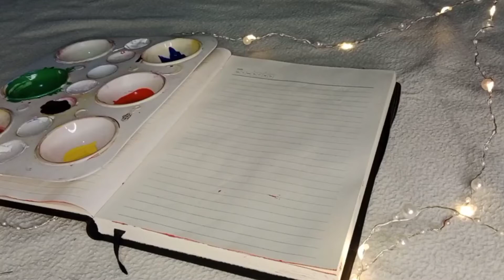painting for beginners watercolor || scenery painting || art and craft || diy